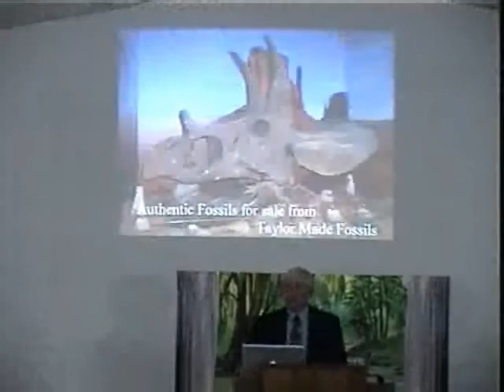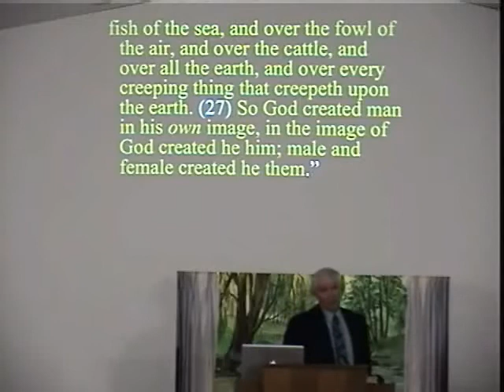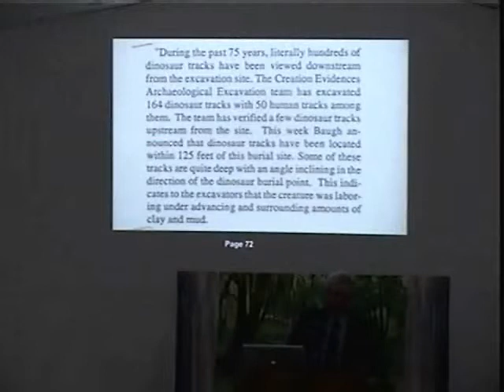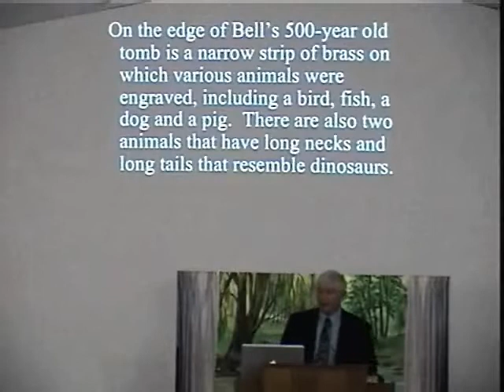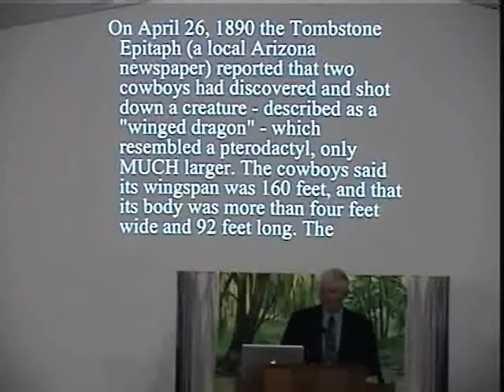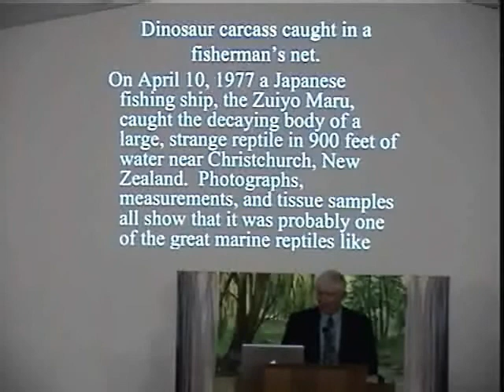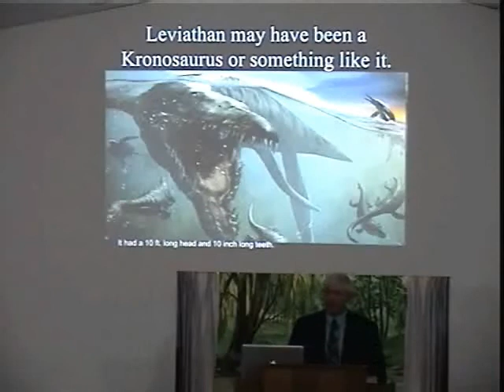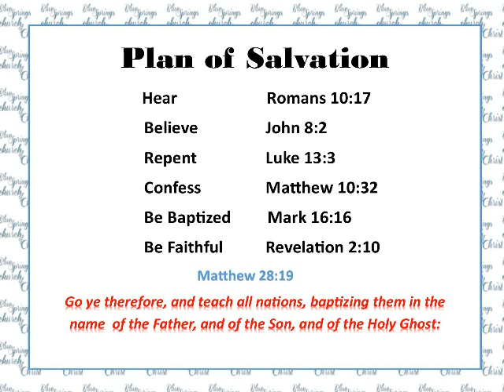Dinosaurs (What Does the Bible Say?)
Learn about Dinosaurs, Archaeology and which Dinosaurs are mentioned in the Bible? Is there any real proof that mankind and Dinosaurs co-exited?  Where did the term Dinosaur come from?
Speaker:  Don Boyd
Date:  July 23rd, 2014